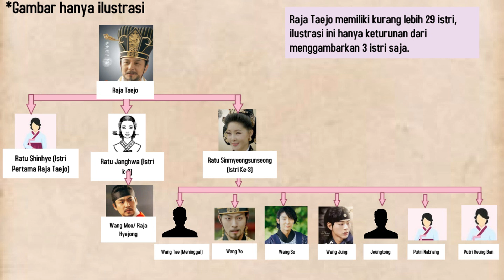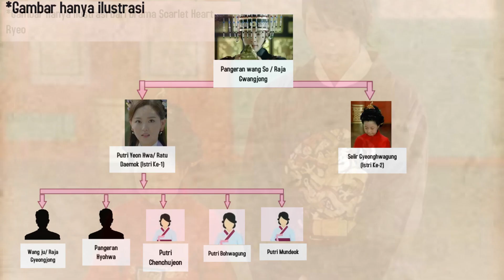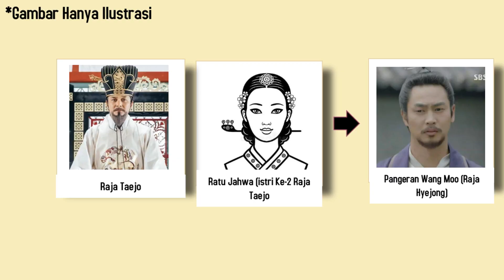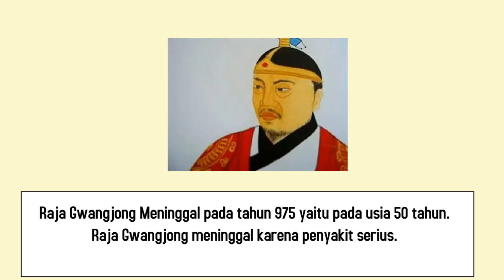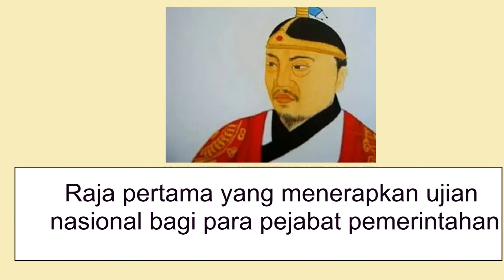Kisah Pangeran Wang So Dinasti Goryeo yang diperankan Lee Jun Ki Dalam K-drama Scarlet Heart Ryeo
Video ini berisi sejarah singkat dari pangeran wang so atau raja gwangjong dinasti Goryeo yang dirangkum dari beberapa sumber.

Beberapa gambar yang disajikan hanya ilustrasi yang diambil dari drama Moon Lovers: Scarlet heart Ryeo. Mohon dikoreksi apabila ada kesalahan.